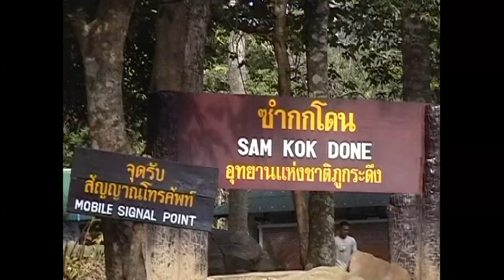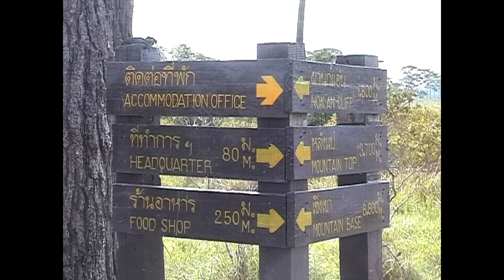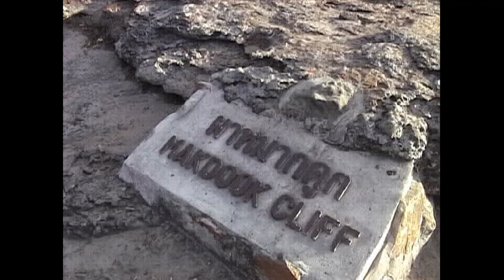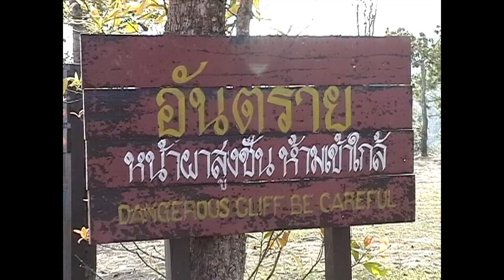Hiking up Phu Kradueng mountain, Thailand ภูกระดึง, จังหวัดเลย​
This is also Thailand!

The footage is from a hike up the mountain Phu Kradueng in Phu Kradueng National Park near Loei in the north of Thailand. We made the trip in the winter (it's only open from October to May). We had local sherpas carrying most of our bags, and could enjoy the hike and stunning views on the way up to this table top mountain in full. We stayed over night in kind of a huge camping dorm room (all by ourselves, as it turned out), before taking the trip back down the next morning.

The video is captured with a Panasonic NV-MX8 video camera,

and

Trap Juice, by RalphReal.